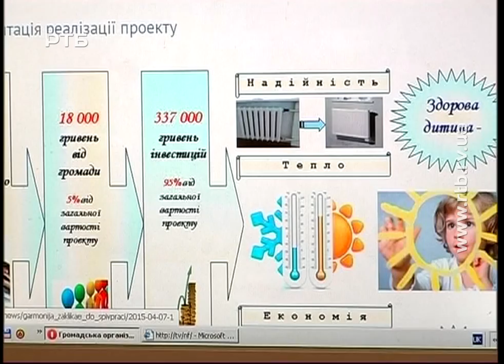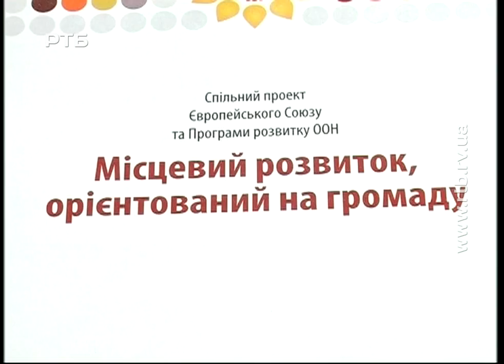Місцевий розвиток out